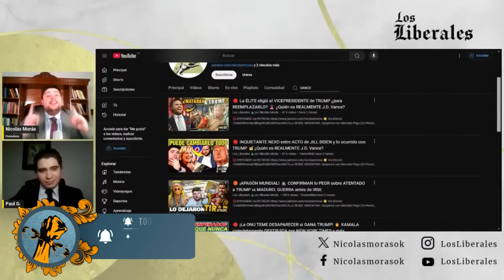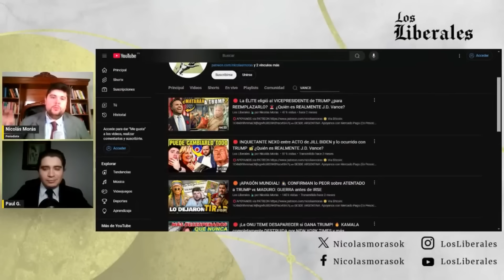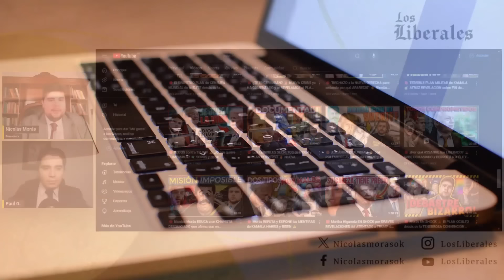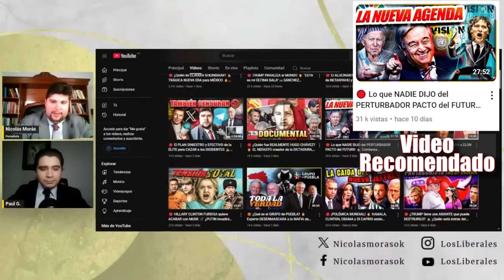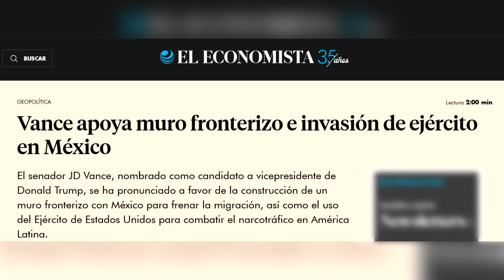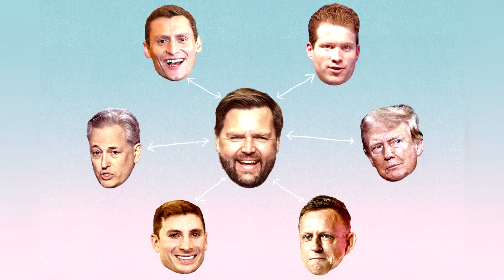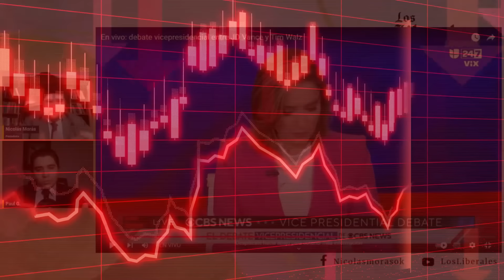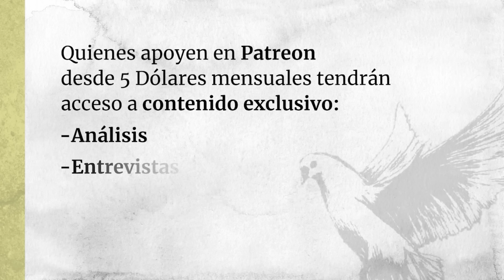🔴 VICES de TRUMP y KAMALA revelan el OSCURO DESTINO que le espera a ESTADOS UNIDOS y al MUNDO ENTERO